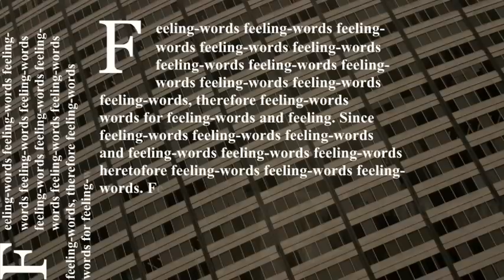A.V. Club Inventory Book Trailer!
The trailer for the new book from The A.V. Club, Inventory: 16 Films Featuring Manic Pixie Dream Girls, 10 Great Songs Nearly Ruined by Saxophone, and 100 More Obsessively Specific Pop-Culture Lists. In stores October 13, 2009.